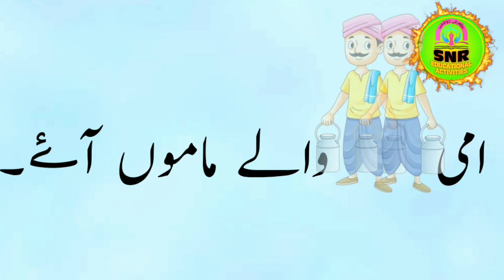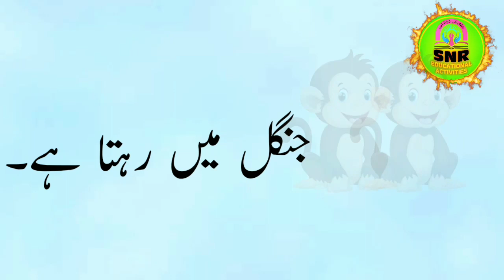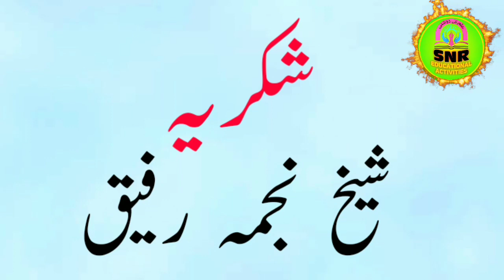تصویر کی مدد سے جملہ بندی/پڑھو اور لکھو